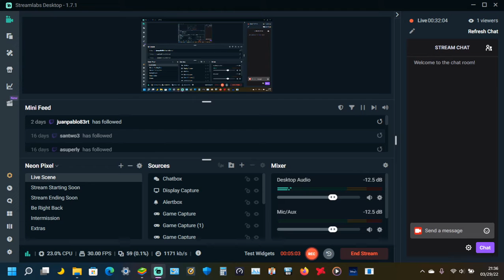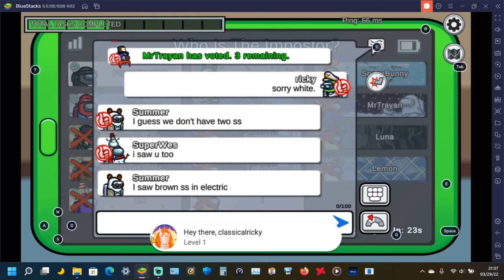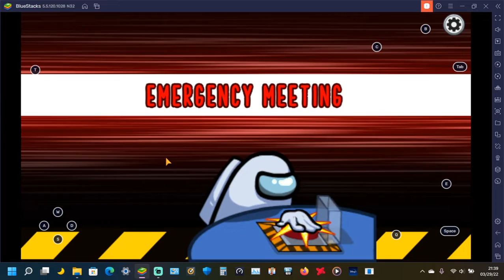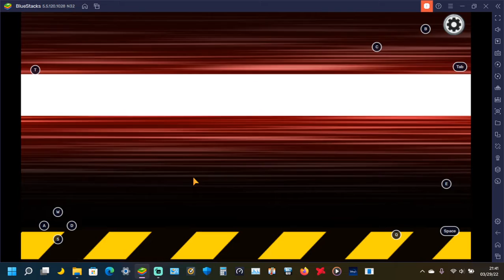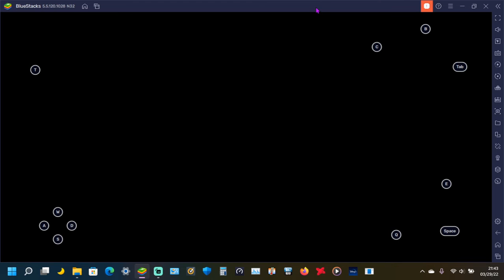among us scientist role airship map (crewmates won)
today i played the scientist role of among us & the crewmates won!